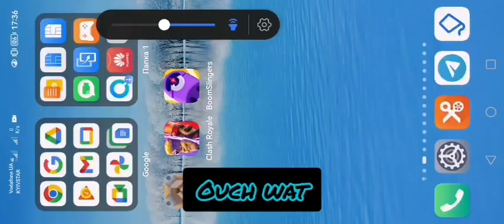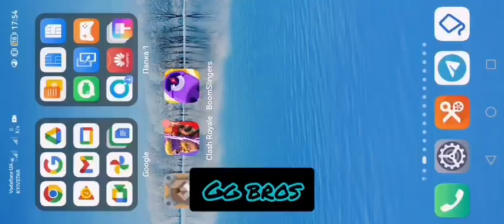Im deleting mindustry after this - Mindustry - 14